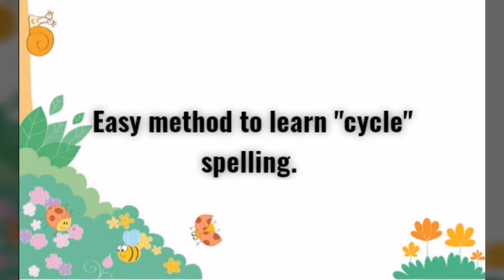spelling tricks to learn cycle spelling easily